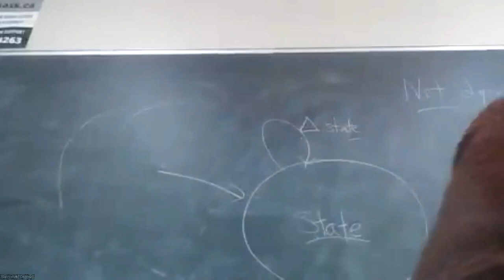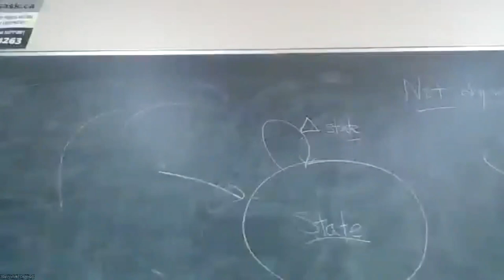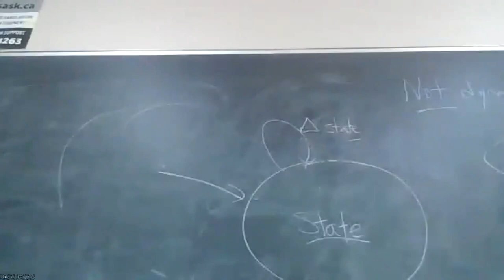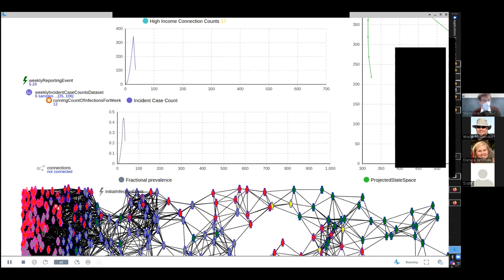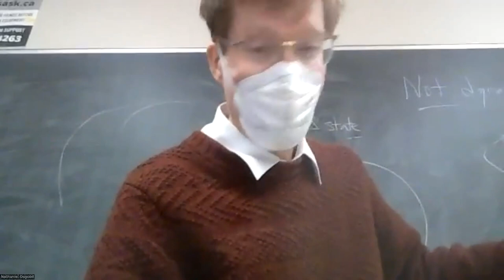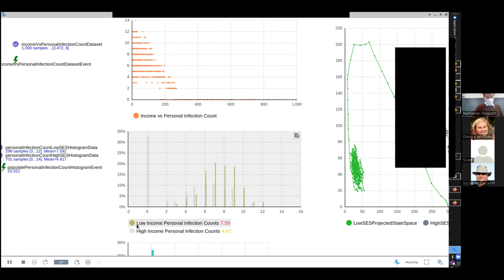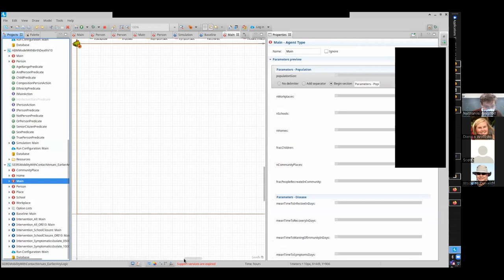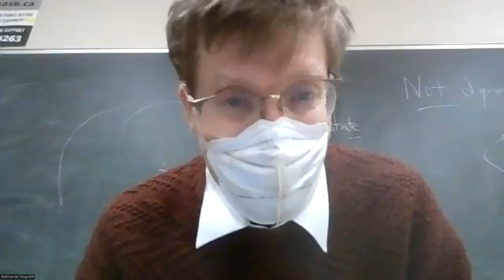CMPT 394 T2 2022-2023 Endogenous, Exogenous & Ignored in 3 ABM infection spread models Feb 2 2023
First model displayed at time ~17:55